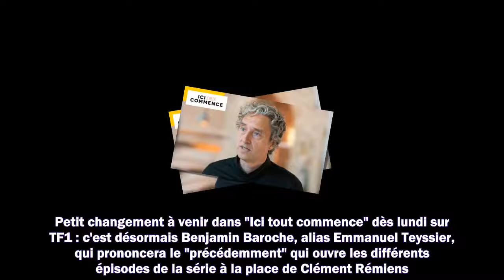Ici tout commence : ce changement dans les prochains épisodes qui ravira les fans de Teyssier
Meilleurs films
Meilleurs documentaires
Avant-premières
Box Office
Festivals
Court-métrages